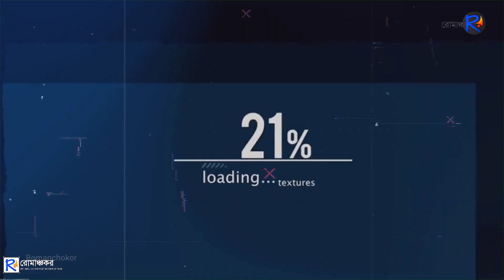বিশ্বাস হবে না জানি! তবে উপরওয়ালার মহীমা দেখুন😲(Part-2) | রোমাঞ্চকর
This video is made exclusively for "রোমাঞ্চকর" Channel & This video is made for Educational and Entertainment purpose only.
The viewers who regularly watches Bangla Facts videos, Unsual News, Caught on camera videos. Besides, amazing and uncommon things around the world and wants to explore the interesting knowledge of world will like this video.
People who likes mayajaal / mayajaal video / rohosso tube / chayapath / mk official and romanchokor will like this video.